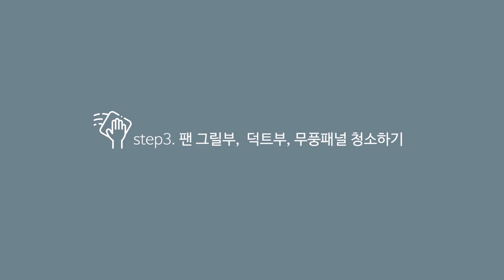[삼성전자 에어컨] 2021년~2022년 무풍갤러리 분해청소 가이드(바람문 3구)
0:00 시작하기
0:23 에어컨 전원 차단하기
0:33 내/외부 패널 분리하기
1:48 팬 그릴부, 덕트부, 무풍패널 청소하기
2:15 내/외부 패널 조립하기
3:10 제품 동작 확인하기